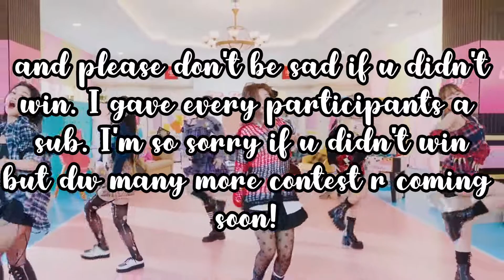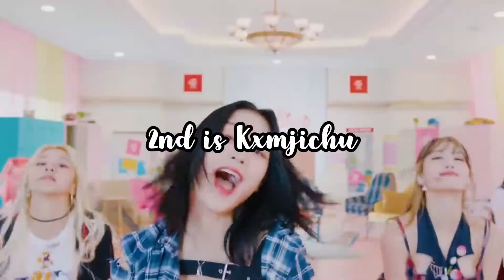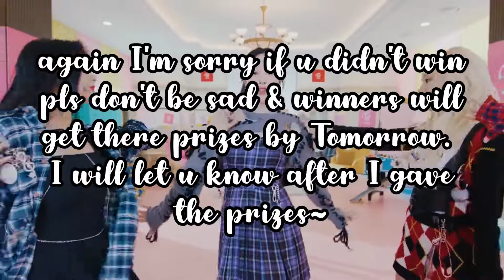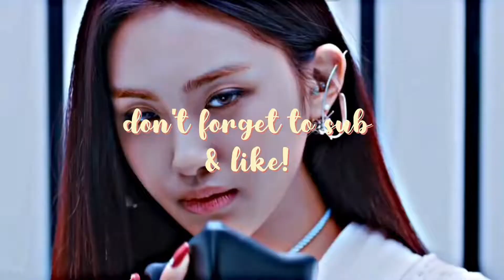RESULTS OF MY COMP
Song- The Feels by twice